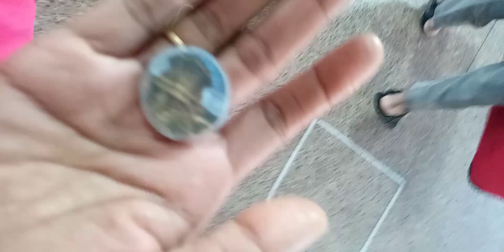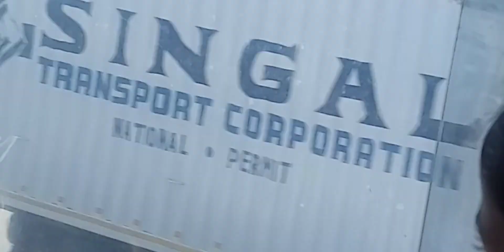travel video:hospet to salem || pongal celebration starts||back to home 🥳